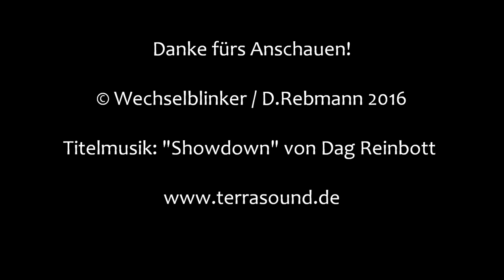Bahnübergang Spattweg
Der Weiler Spattweg liegt bei Opfenbach in der gleichnamigen Gemeinde im Landkreis Lindau. An der hier entlang führenden Allgäubahn liegt ein Bahnübergang, der mir erstmals aufgefallen ist, als ich mit dem Zug Richtung Lindau unterwegs war.
Also beschloss ich, mir den BÜ bei nächster Gelegenheit anzuschauen. Er ist mit großen Blinklicht-Optiken und Halbschranken ausgestattet. An diesem Tag waren leider die ICs sehr unpünktlich, so dass ich mich mit Triebwagen der Baureihe 612 begnügen musste und mir gleichzeitig während der Wartezeit einen ordentlichen Sonnenbrand eingefangen habe.